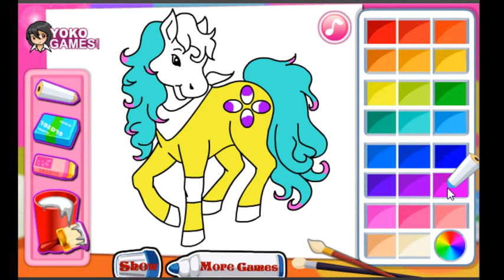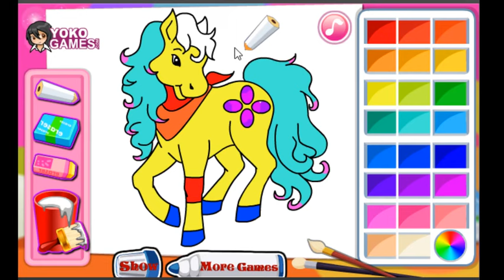Coloring a Pony || Game for kids || Yoko games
- Coloring a Pony in this fun game for kids. Enjoy!!